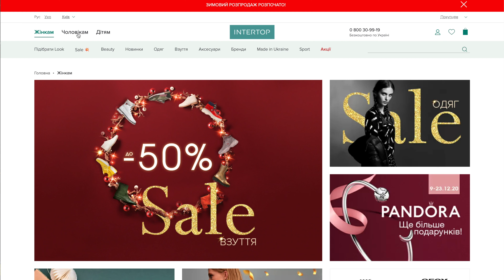Review about Netpeak agency from «Intertop»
Review of the performance-marketing agency Netpeak from the CIO of
the company «Intertop» Aleksey Sapunkov.
Відгук про агентство інтернет-маркетингу Netpeak від директора з цифрових технологій компанії «Intertop» Олексія Сапункова.